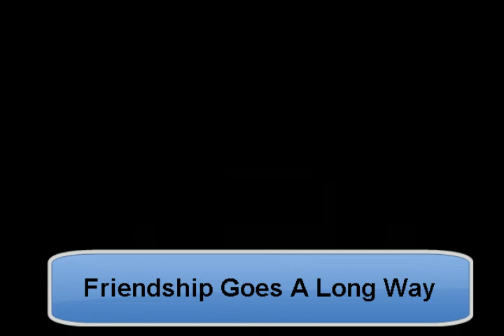Friendship Goes A Long Way (Instrumental version)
HOMEMADE TUNES BY J. C. Menapace. "Friendship Goes A Long Way" (Instrumental version) is a lite rock tune, in D - Bm, T=110.